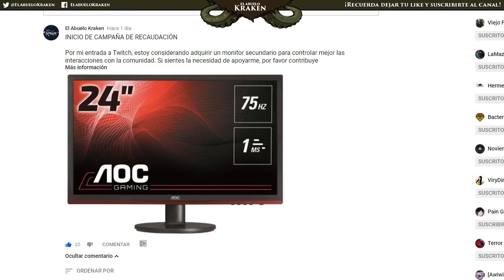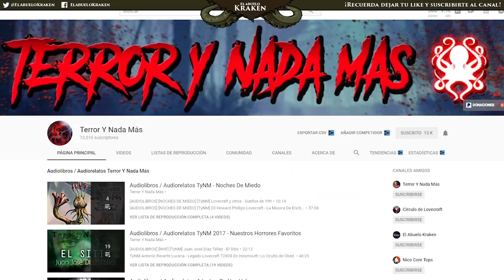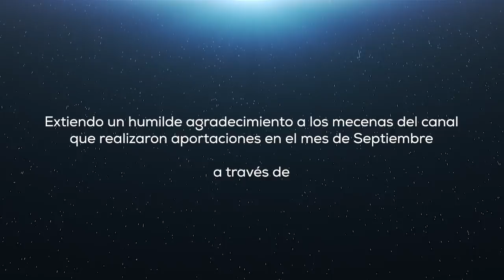Puntualizaciones sobre por qué dejé de hacer audiolibros - El abuelo Kraken